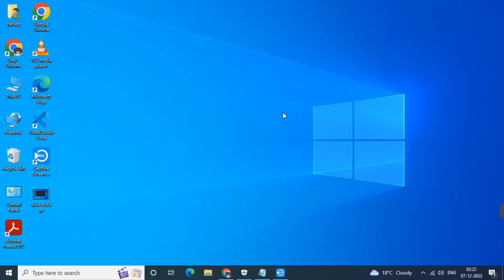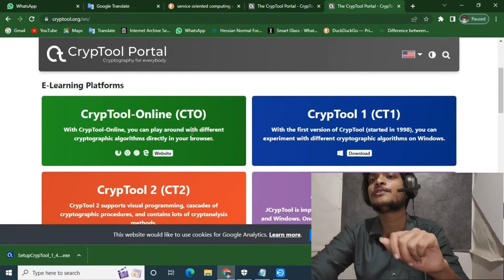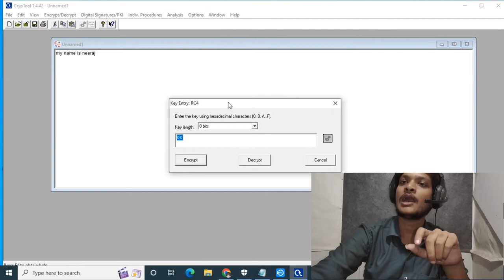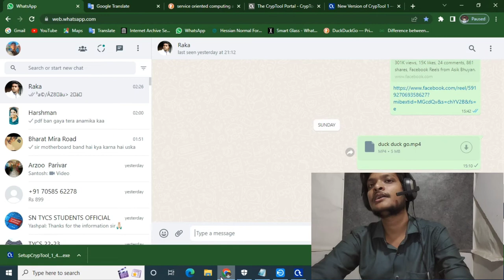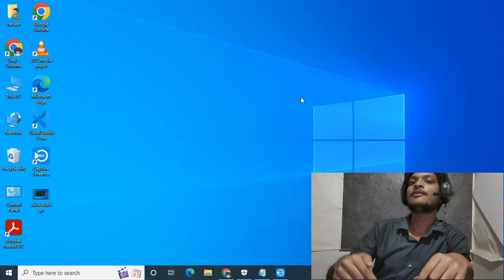kisi bhi file aur text ko encrypt aur decrypt kaise karein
What is CrypTool used for?

CrypTool is an open-source project that is a free e-learning software for illustrating cryptographic and cryptanalytic concepts. According to "Hakin9", CrypTool is worldwide the most widespread e-learning software in the field of cryptology. CrypTool implements more than 400 algorithms.

What are the advantages of CrypTool?

One of the advantages of CrypTool at this level is that it is open source, so that students can study, modify, expand, and improve upon the existing package. The code should be accessible to most students.

How do I download CrypTool?

Steps for unpacking and executing the application under Windows
Download JCrypTool. Choose the file which includes "Windows" in the name. ...
Extract the ZIP archive. ...
The extracted archive contains a folder named "jcryptool" (commonly in a folder named after the extracted ZIP file).

DSA algorithm safe?

First, it's the algorithm's use of mathematical problems. Both algorithms use modular arithmetic, but the RSA certificate relies on prime factorization, while DSA uses the discrete logarithm problem. For now, both are considered completely safe.

Do hackers use cryptography?
Cryptography for ethical hacking

The widespread use of modern cryptography is good for privacy and security but also complicates the work of an ethical hacker. Data encryption can conceal other flaws in a system if the hacker can't properly analyze data at rest or in transit to identify

Best Encryption Algorithms

AES. The Advanced Encryption Standard (AES) is the trusted standard algorithm used by the United States government, as well as other organizations. ...
Triple DES. ...
RSA. ...
Blowfish. ...
Twofish. ...
Rivest-Shamir-Adleman (RSA).

Which encryption is safest?

One of the most secure encryption types, Advanced Encryption Standard (AES) is used by governments and security organizations as well as everyday businesses for classified communications

What are the three main types of hackers?

Black hat hackers. Black hat hackers are cybercriminals that illegally crack systems with malicious intent. ...
White hat hackers. White hat hackers are ethical security hackers who identify and fix vulnerabilities. ...
Gray hat hackers. ...
Other types of hackers

Who is the No 1 hacker group in world?

Anonymous
Anonymous. To start, arguably the most famous group of hackers would be Anonymous, an international group of hackers that regularly deal with governments, corporations, and oddly, the Church of Scientology. The so-called “hacktivist” group started in 2003 using the website 4chan